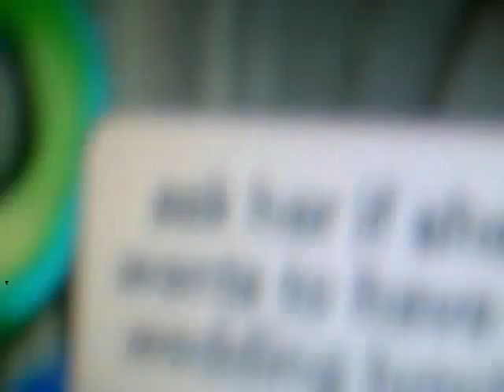13-How Low OW